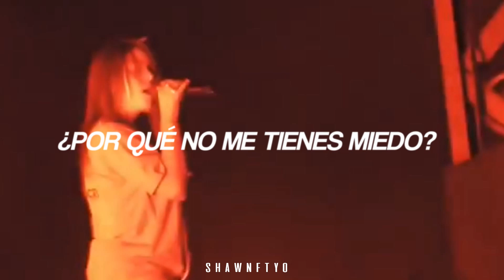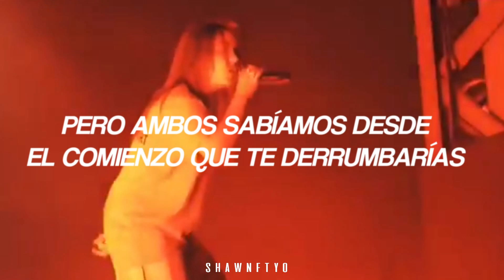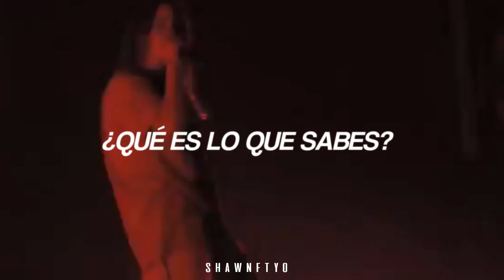Billie Eilish - Bury A Friend // Traducida al español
Bury A Friend - Billie Eilish (Español)

✧ Editor: Filmora

Step on the glass, staple your tongue
Bury a friend, try to wake up
Cannibal class, killing the sun

Listen
Your talk'll be somethin' that shouldn't be said out loud
Honestly, I thought that I would be dead by now
Bury the hatchet or bury your friend right now

Then my limbs are froze and my eyes won't close
Careful